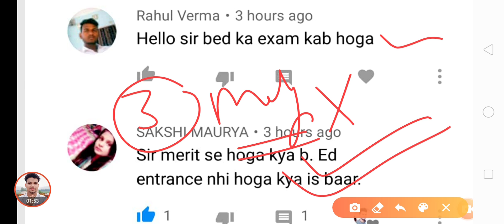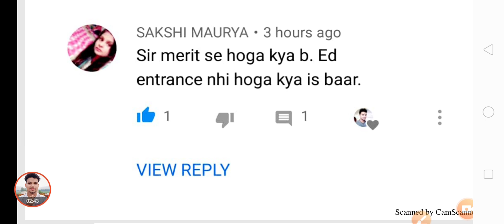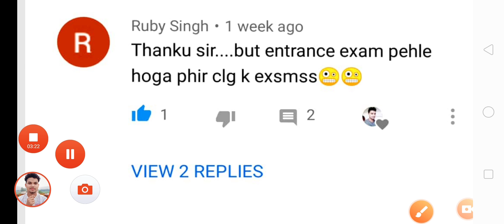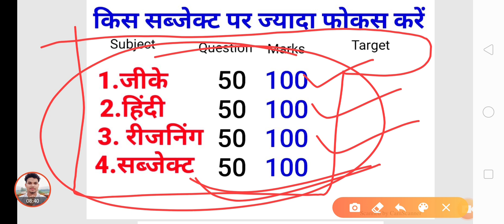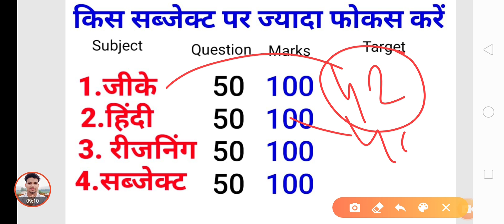UP B.ed exam date 2020 जानकारी ,1st year, 2nd year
UP B.ed exam date 2020 , 1st, 2nd year

UP b.ed exam 2020 परीक्षा में आने वाले महत्वपूर्ण प्रश्न।